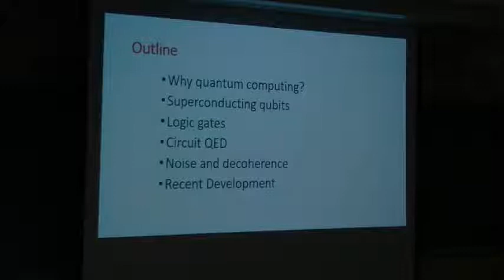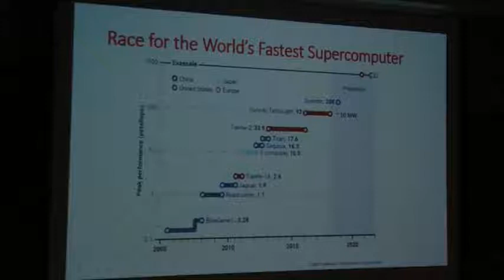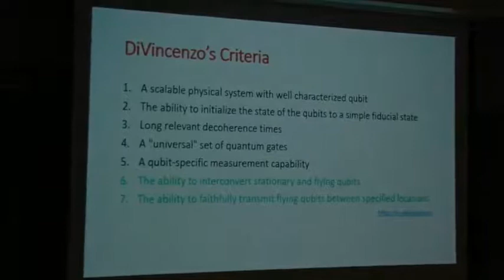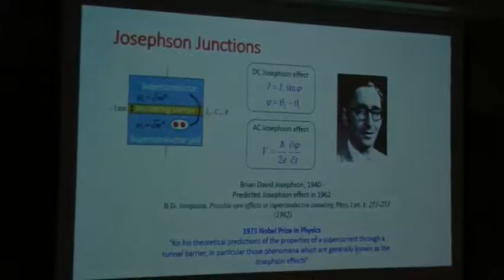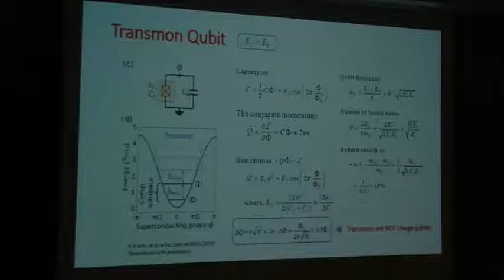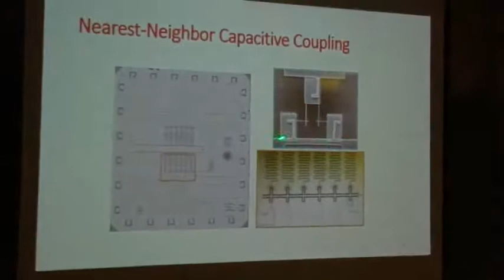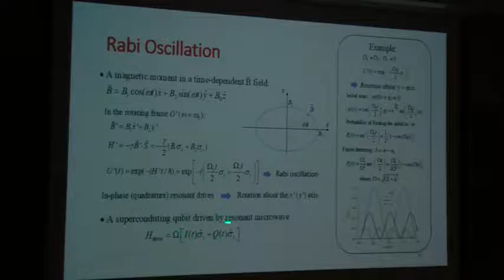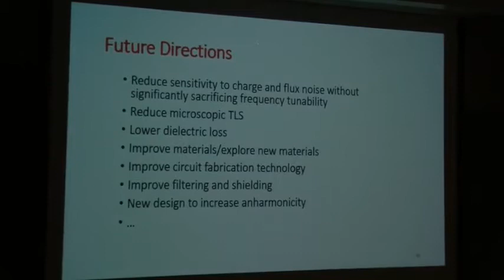Superconducting Circuits for Quantum Information Processing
Professor Siyuan Han
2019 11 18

Harnessing the power of intrinsic quantum parallelism for information processing is a dream for many decades. In recent years, breakthroughs in the development of superconducting quantum circuits and circuit QED makes the superconducting approach one of the most promising candidates for scalable quantum information processing. Superconducting qubits, such as the charge, flux, and phase qubits, are engineered artificial atoms with many distinctive advantages such as modern integrated circuit fabrication technology; in situ tunable transition frequency; relatively long coherence times; fast single- and multi-qubit gates with high fidelity; addressable at individual qubit level; and scalable to large-scale quantum processors. In particular, it has been demonstrated that a superconducting resonator provides a quantized cavity field that can mediate long-range and fast interaction between distant superconducting qubits upon which scalable quantum information networks can be built. I will give an incomplete review on the superconducting approach to quantum information processing and report some of the most recent results in this increasingly exciting interdisciplinary research field.